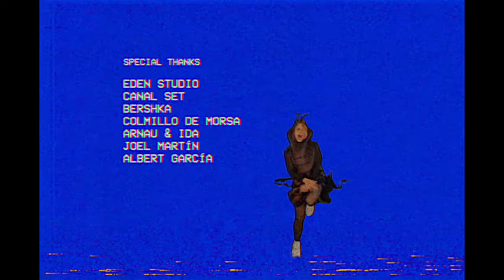The Crab Apples - Cucarachas [Official video]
Music video directed by Enric Vilageliu.

"Cucarachas" performed by The Crab Apples, produced by Víctor Valiente, recorded in Nautilus Recordings and mastered by Impact Mastering.

LYRICS
Only the cockroaches will survive...

It’s either you or me
Somebody will win this fight
There’s only place for one of us in here

It’s been a long time since
We’ve wanted you to accept
Something that’s undeniable

Our hearts are full of rage
We’re not gonna get far
Our chance is over let’s face it we screwed up

We got ourselves into a hole we can’t get out of
No future, no future!